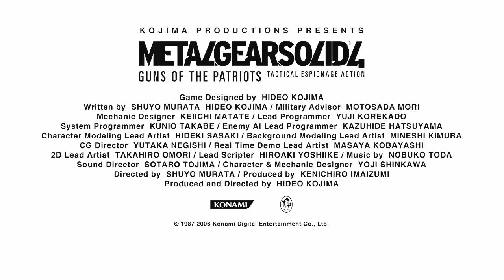Metal Gear Solid 4 - E3 2006 Cinematic trailer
Check out this Metal Gear Solid 4 cinematic trailer shown at E3 2006.